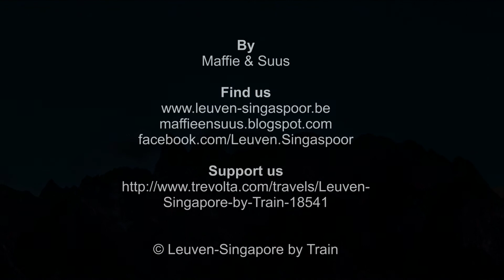Leuven - Singapore by Train: Episode IV: China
Some visuals from our Leuven to Singapore by Train trip.

This third episode covers our adventures in China, from Xi'an over Chengdu to Yunnan province.

Follow this channel for future updates on Vietnam, Cambodja, Thailand, Maleysia and Singapore!